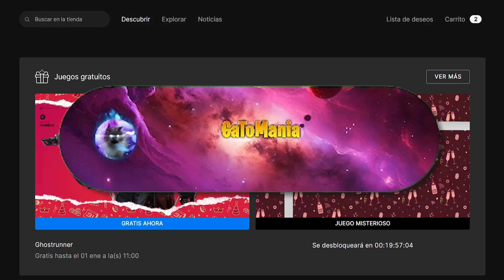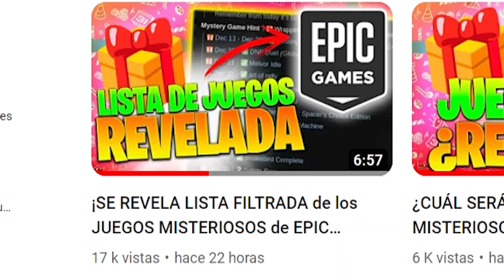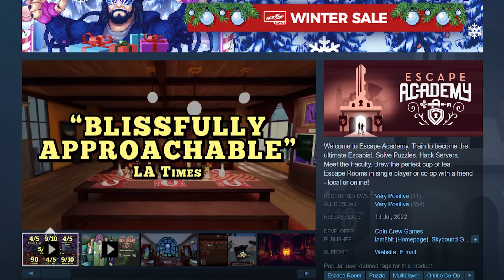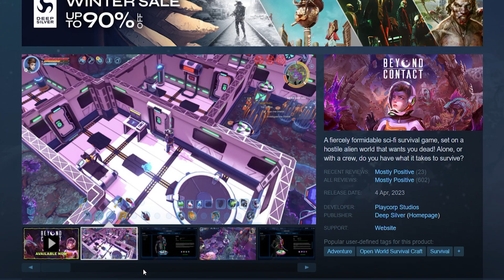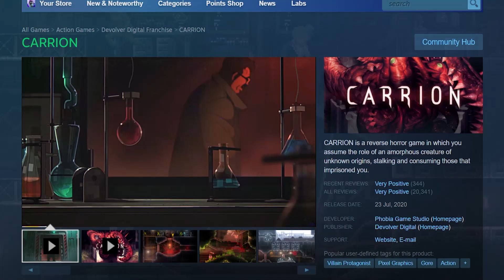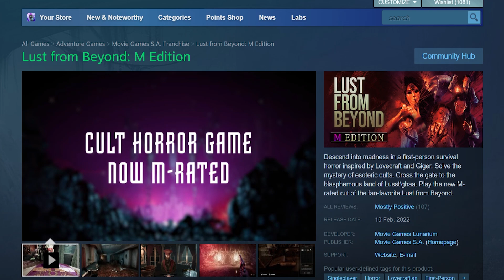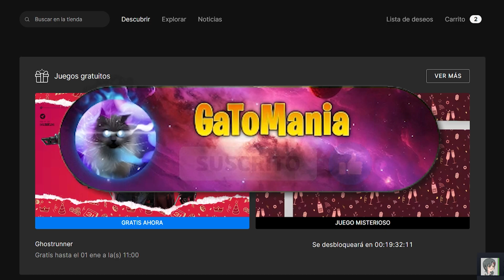¿CUÁL SERÁ EL CATORCEAVO JUEGO MISTERIOSO DE NAVIDAD de EPIC 2023? 🎁 14/17